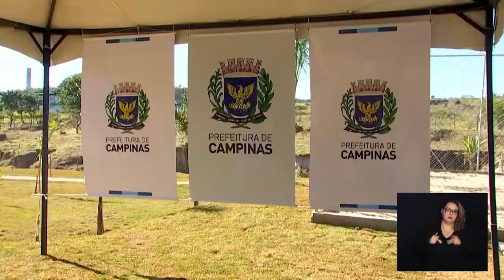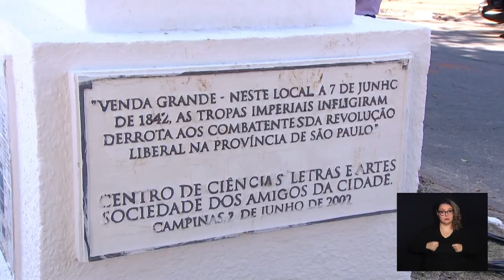NOTÍCIAS DO LEGISLATIVO 10-06-2024